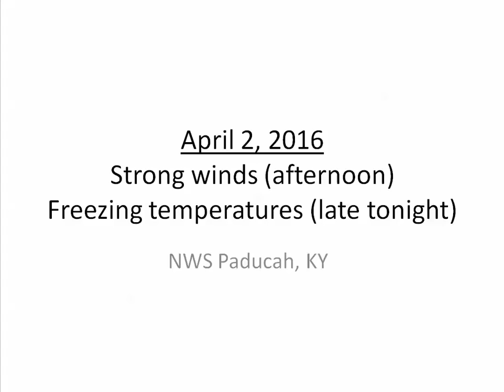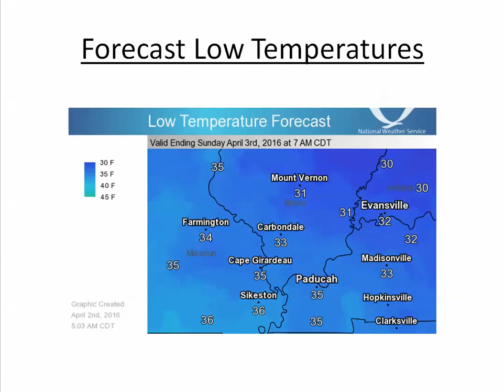April 2 wind and freeze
Short briefing from NWS Paducah on strong winds and freezing temperatures April 2-3.